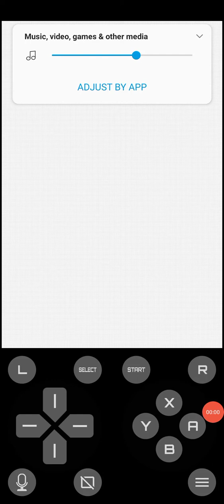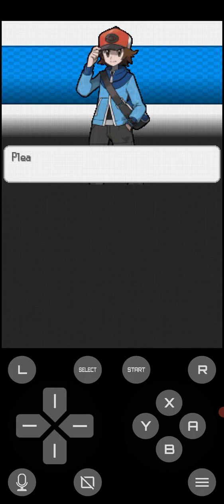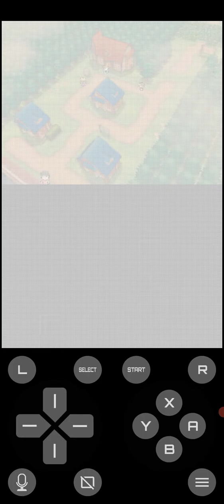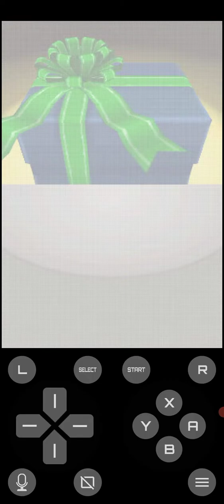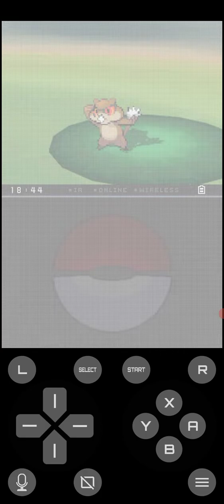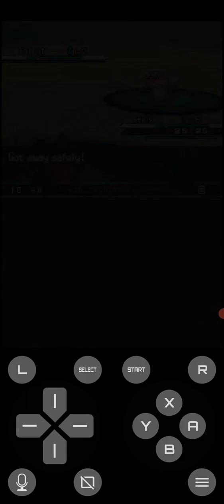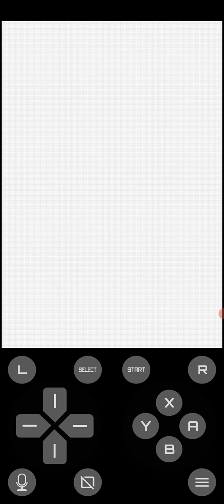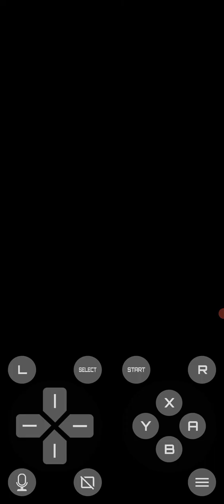Pokemon White part 1 | The rival fights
There is some lage in the game